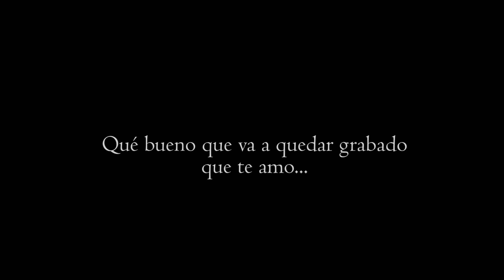Video de boda || Love Story || Nancy&Daniel || Aguascalientes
Qué bueno que va a quedar grabado, que te amo...